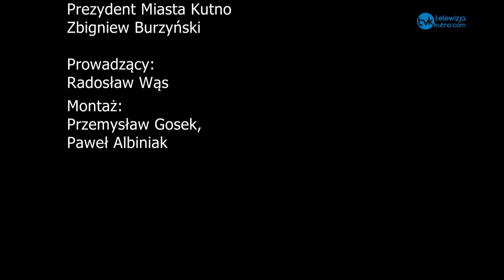Kutnowskie Studio Samorządowe - z prezydentem Kutna Zbigniewem Burzyńskim rozmawia red. Radosław Wąs